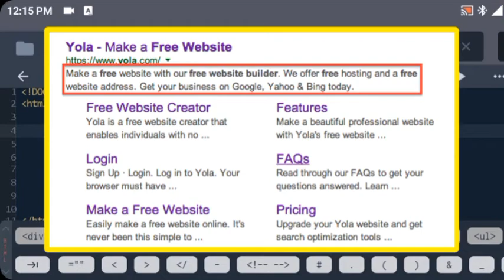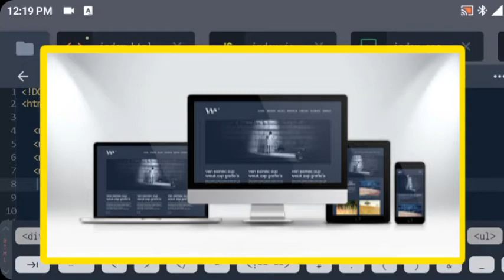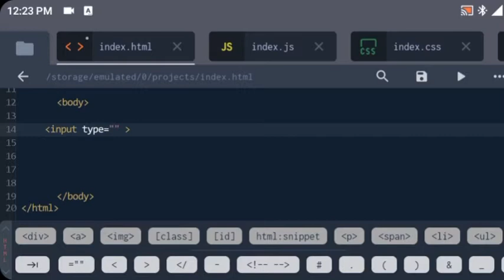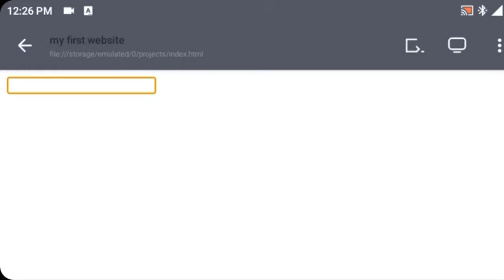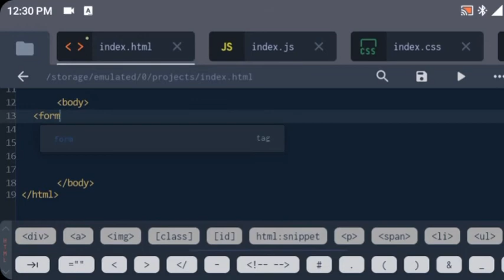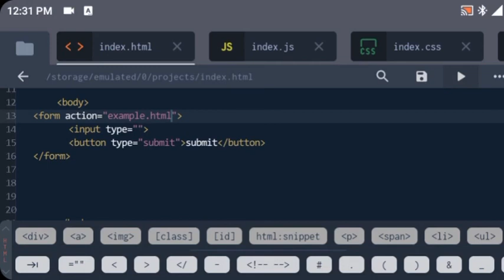HTML course part 4 - HTML Meta, Input and Form || Be Pro-grammer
Hello everyone in this video we will see about HTML Meta Data, Input and Form.

___Chapters___
0:00 Intro
0:31 HTML Meta Information
2:47 HTML Input
5:36 HTML Form
6:45 Outro